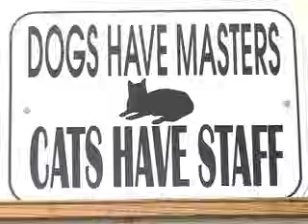Fat stray cat rescued, stuck in doggie door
Video by Kraig Scattarella.

Those last few kibbles might have gotten between Goliath and a clean escape. But after weeks of stealing food from a Gresham garage, the flabby tabby found himself stuck — head and shoulders outside the doggie door, gut and tail inside. The homeowner helped dislodge the sweet, playful 20.2-pound cat, kindly gave him a good meal, then delivered him Wednesday to the Oregon Humane Society, where he awaits his owner or a new adoptive personal chef.